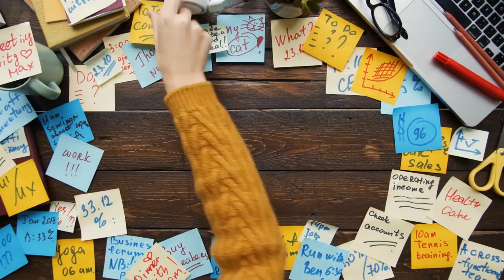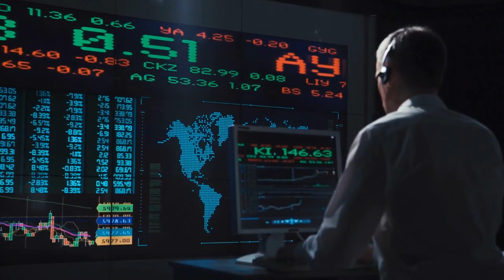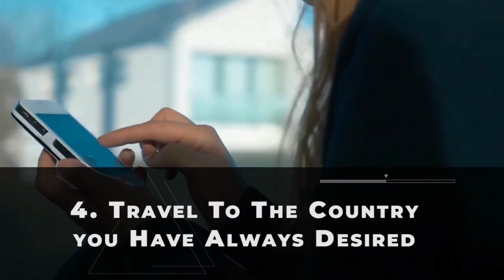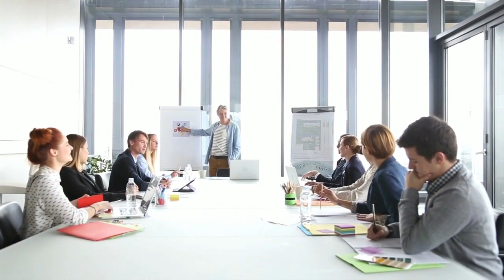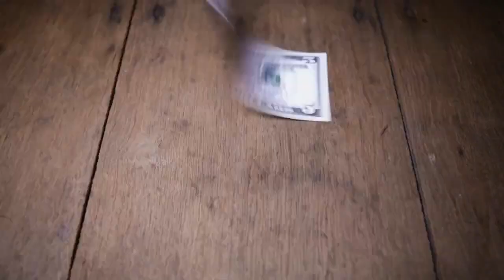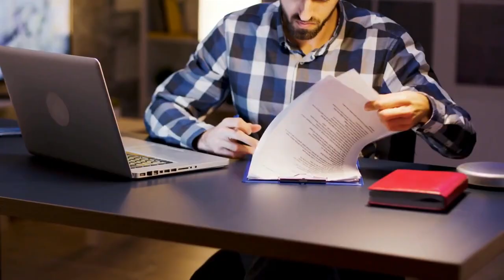9 Bold moves you should make in your 20s